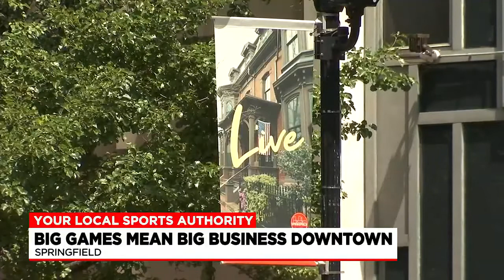Big Thunderbirds game means big business for downtown Springfield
Win or lose, the crowds the team has been drawing in is a victory for downtown Springfield businesses.